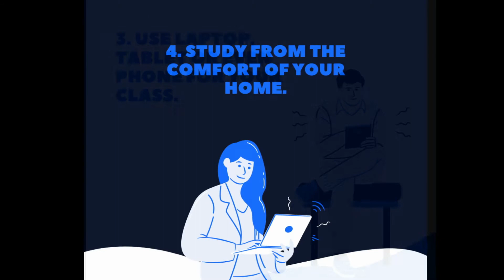Online IELTS Classes | Best Trainers in India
Join Online IELTS Classes Today!

Take IELTS Coaching from the best IELTS Trainers in India

Upcoming batch – 11th May 2020

FEATURES
- 9 Band IELTS Trainer
- 6 Days a week coaching
- Live classes. Not pre-recorded lectures
- Latest material for all the modules is provided
- One on one / personal IELTS speaking interviews
- Doubt clearing sessions
- Grammar for IELTS is also covered

Call @ 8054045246 to know more about the Course